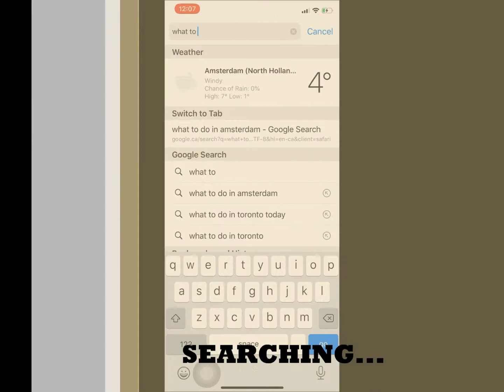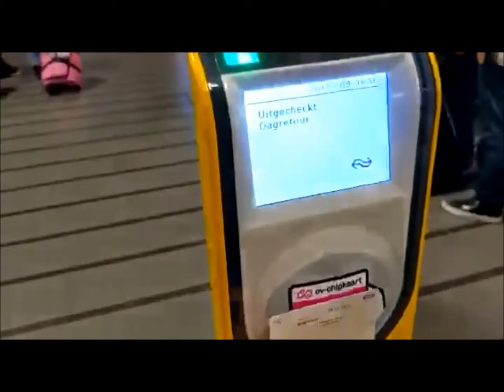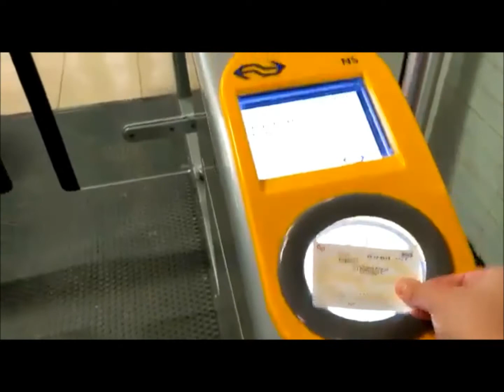9 Hours in Amsterdam!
What to do in Amsterdam in 9 hours?
Ps. OMG finally, i'm in Europe